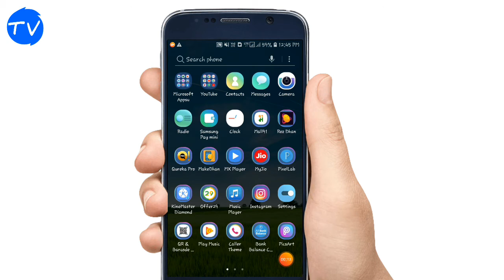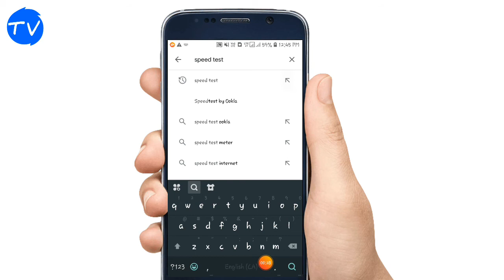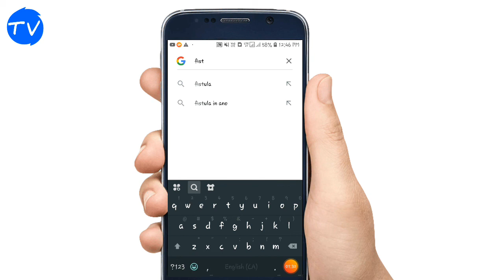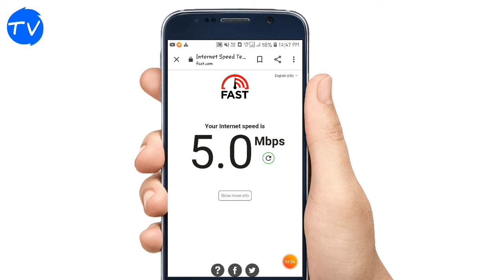internet speed kaise check Kar🔥